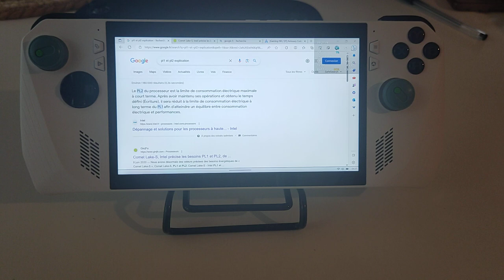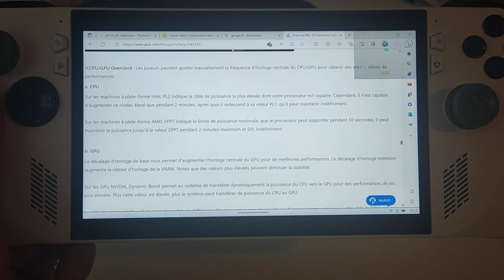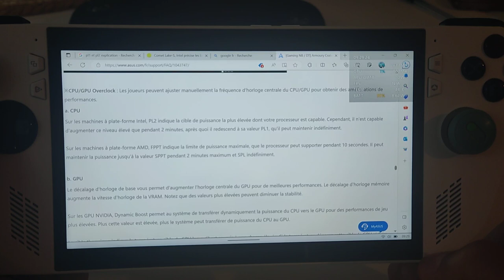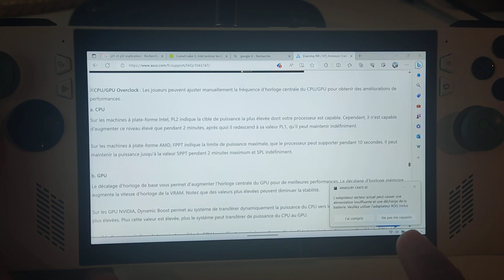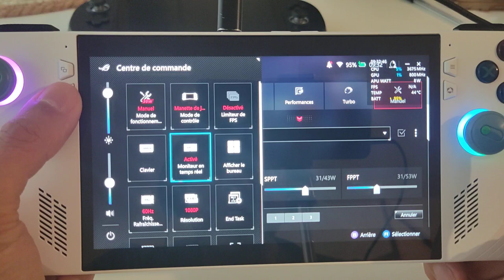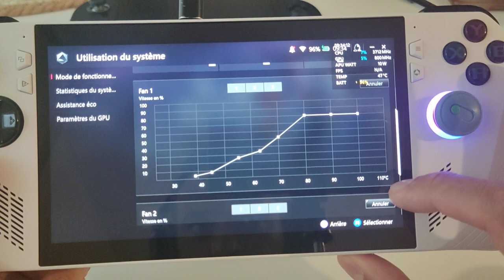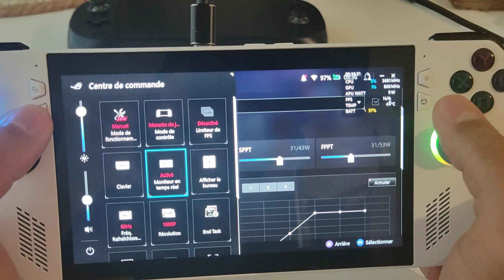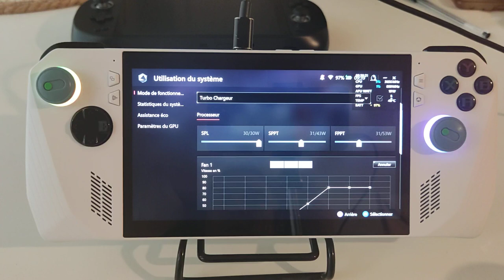TUTO TDP BOOST Asus Rog Ally et explications ---} FIX Micro SD ????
Salut You Tube et merci pour votre soutien , de nombreux nouveaux abonnés et ça me fait vraiment plaisir.
Aujourd'hui je vous explique les termes SPL SPPT Et FPPT sur l 'Armoury Crate et surtout la suppression du TDP Boost à 45°degrès.
Ce Tuto permet donc de corriger ces pics de TDP et d éviter de chauffer la ASUS ROG Ally inutilement et pendant plusieurs minutes et périodiquement. J 'ai fait un benchmark et on perd vraiment très peu en puissance fps de la console.
Asus ne fera certainement pas mieux et c'est le meilleur fix pour la carte SD que l on puisse trouver quand on utilise sa console en secteur.
Je précise que ce n'est pas le CPU Boost qu il faut supprimer car la suppression de celui-ci après test fait perdre beaucoup de puissance et ne change rien à la chauffe.
Par contre ne possédant qu 'une carte de 1to Sandisk je ne peux me permettre de tester cette solution pour la carte SD mais le bénéfice de la chauffe est tout aussi important.